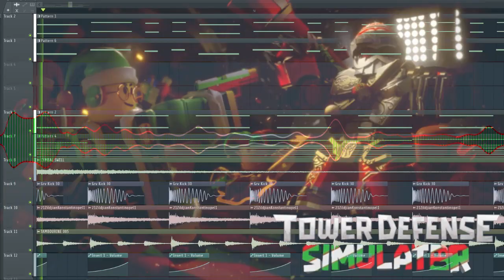(Preview) Carol of the Bots remix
not gonna bother with the description